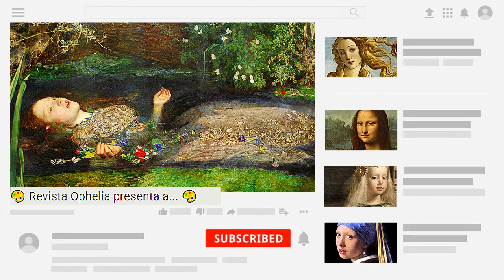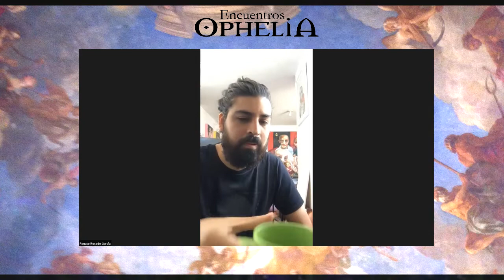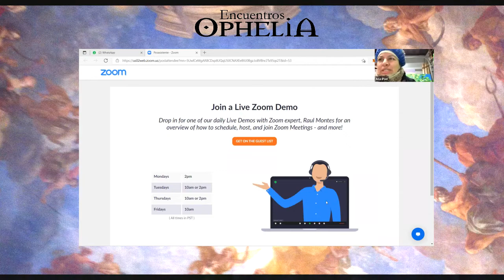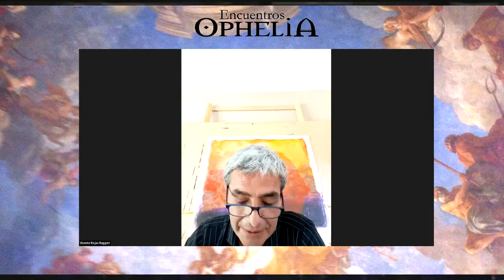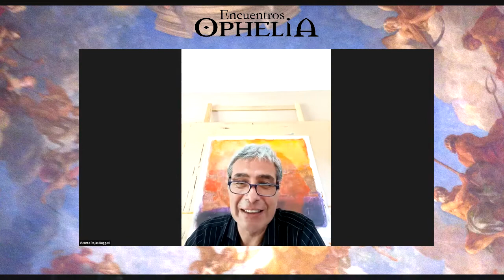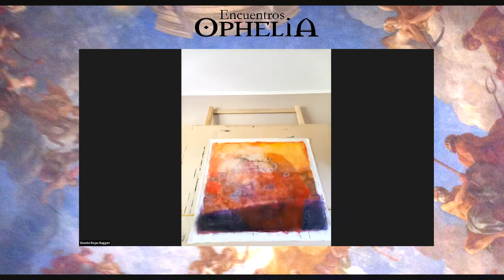¿Cómo un artista encuentra su estilo? 🎨 | Encuentro ZOOM con Artistas Ophelia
🎨 PARTICIPANTES:
- Ana Balcazar (Perú) - Ophelia Nro. 13
- Renato Rosado (Perú) - Ophelia Nro. 14
- Adriana Villagra (Paraguay) - Ophelia Nro. 10
- Daniel Kaplan (Argentina) - Ophelia Nro. 11
- Luis Lira (México) - Ophelia Nro. 11
- Vicente Rojas Ruggeri (Chile) - Ophelia Nro. 11
- Magalí Riera (Argentina) - Ophelia Nro. 12
- Soledad Lagruta (Argentina) - Ophelia Nro. 11
- Rodrigo Martínez Cisternas (Chile) - Ophelia Nro. 14
- Juan Manuel Champi (Perú) - Ophelia Nro. 11
- Gonzalo Poblete (Chile) - Ophelia Nro. 13
- Ximena Vega (Chile) - Ophelia Nro. 15
- Nancy Spampinato (Argentina) - Ophelia Nro. 14
- Graciela Arce (Argentina) - Ophelia Nro. 14
- Graciela Bosoglanian (Argentina) - Ophelia Nro. 14

◈ Este Instagram Live se realizó el 28 de enero de 2022 en Neuquén, Argentina.

◈ FANPAGE: Ophelia Revista

🎨 ¿QUIERES SER UN ARTISTA OPHELIA? ↴

◈ Administración del canal y edición: Julián Reveco.

◈ FONDO:
↳ Backgrund: Finest Girls.
↳ Gif de "La Creación de Adam": shorturl.at/kxHX6
↳ Animated Social Media Gifs by Ronnie Rose: shorturl.at/iuCW6
↳ Outro: KEDRAUN

00:00​​​ - INTRO
00:53 - Inicio del Encuentro Zoom.